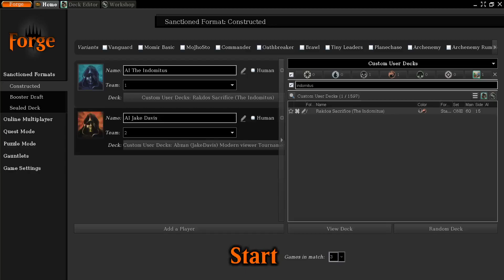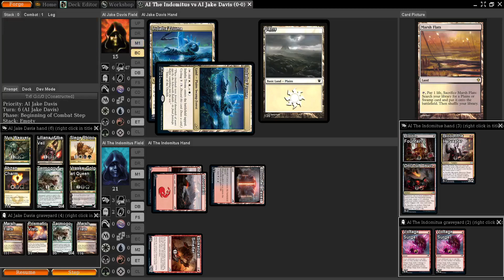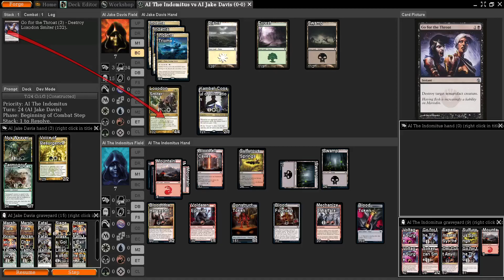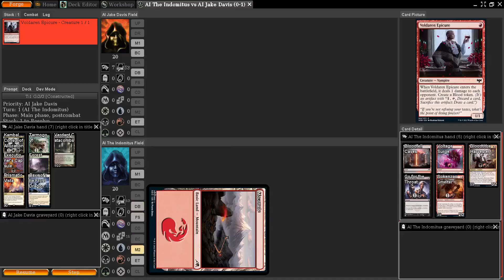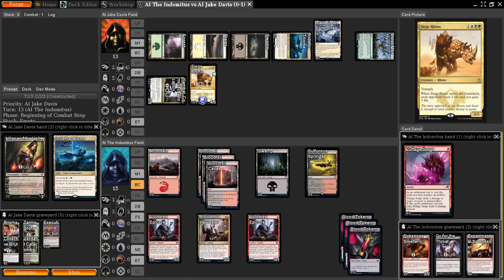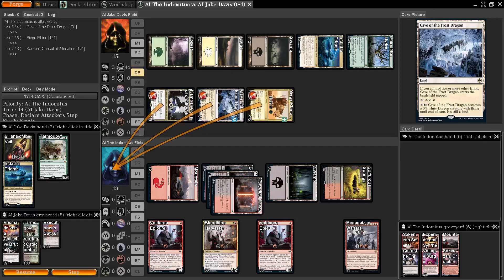Season 1 - Subscriber Modern: Rakdos Sacrifice (The Indomitus) VS Abzan (Jake Davis) - FINAL MATCH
Submit a Decklist to the Modern AI Tournament in the form below for a chance to get $5 if the AI wins with your deck! Completely Free to Join!
Background Music: Nobody's Listening by Linkin Park (Custom Fantasy Cover)

Hello! Here at MTG AI Tournaments we simulate AI tournaments & provide the ability for you the viewer to submit your own decklist into the Subscriber Challenge that will be coming soon!

It is easy to submit a deck for our AI tournaments!
a google form will be provided in the description for you to submit your decklist!

We understand that the AI/Bots aren't great at playing complicated magic, such as combo decks, but that is what will make our future "Meta" different than the rest, a different way to think while building your submission decklists, what will the AI/Bots be able to play based on the AI vs AI events.
Stick with us, it'll be a fun community as long as we build it :)

If you prefer Limited, there is an amazing community on Discord that plays drafts for FREE on XMage through Magic's history in Chronological Order throughout the Year, it is very well organized and home to the kindest magic players you'll ever meet! Please join if you are a fan of all things Limited! XMage Draft Historical Society